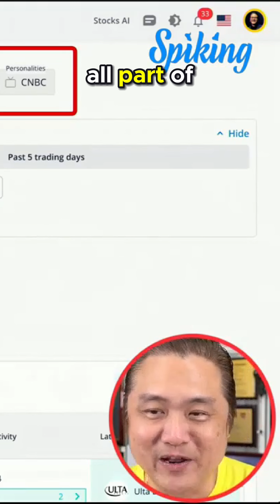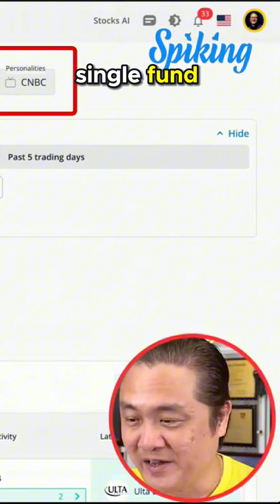🚀 Track Top Investors with Spiking!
Join me, and other investors in our upcoming Masterclass to spike your wealth and earn more. Trust me, you won’t regret it. 🔗Link to register

Curious about what the world’s top money managers are doing right now? With Spiking, you can track 8 categories of investors, including legends like Warren Buffet, George Soros, and funds like BlackRock and Vanguard — all in real-time.

We also follow sovereign wealth funds like Temasek and C-suite executives buying their own company shares, revealing hidden gems.

🚀 Join Spiking today and start trading smarter. Start making smarter moves today with Spiking! 💼